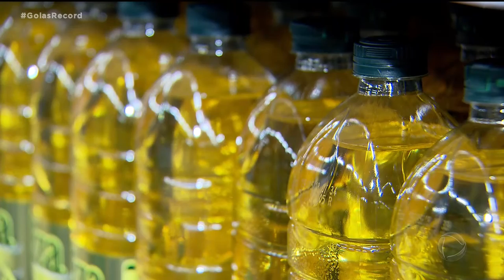FRITURA MAIS CARA: PREÇO DO ÓLEO DE COZINHA NÃO PARA DE SUBIR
DE DOIS ANOS PRA CÁ, NADA SUBIU MAIS QUE O ÓLEO DE COZINHA. O PREÇO DO LITRO PRATICAMENTE TRIPLICOU E O CONSUMIDOR SENTIU O PESO NO ORÇAMENTO.